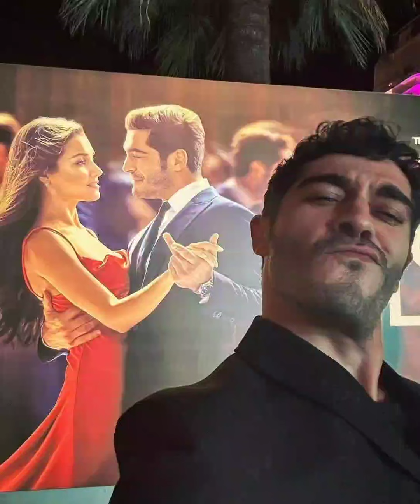Hande Ercel Ve Burak Denizin Yepyeni Görüntüləri Geldi.